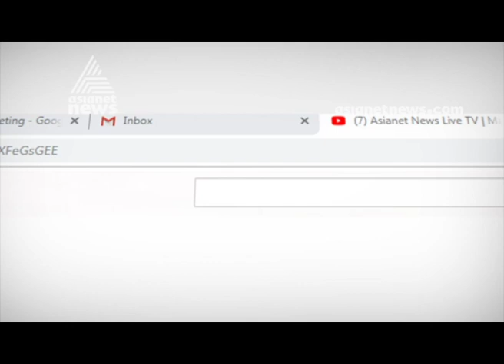Rare migrant bird Frigate dead in Kerala